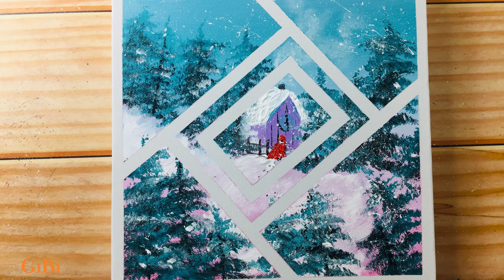Little Red Riding Hood 👧🏻 Acrylic Painting with Masking Tape #285 / Step by Step / Satisfying ASMR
Hello :-)
Today's Painting is Little Red Riding Hood 👧🏻 🎨